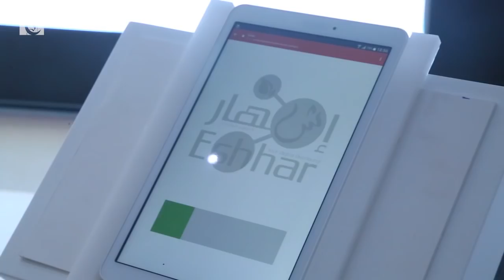A new dawn for Oman - digital delivery - thanks to Muscat Media Group